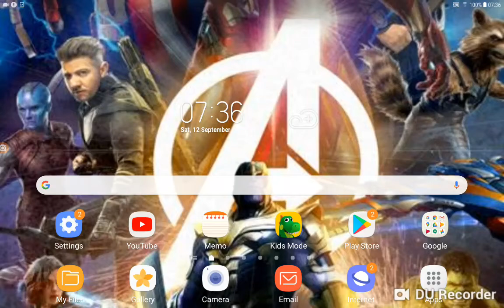The DreamWorks Character King Part 12 Tiny's Exile